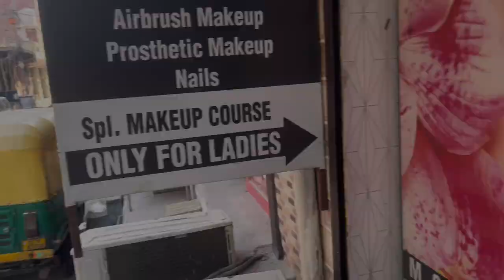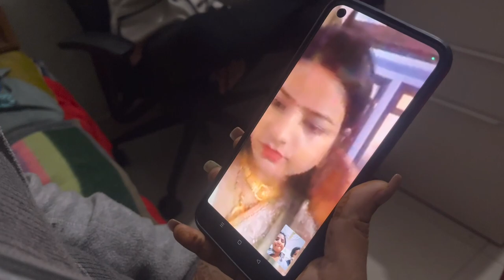Shagna di Sham❤️🧿 | Beautiful Bride Entry🫶 | Groom’s Welcome❤️ | Vidaai moment🥺😭